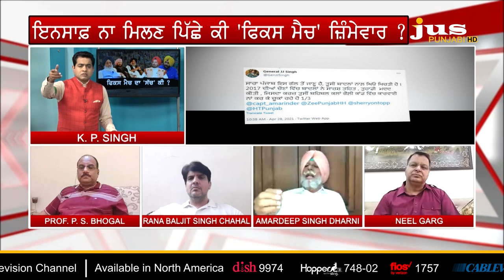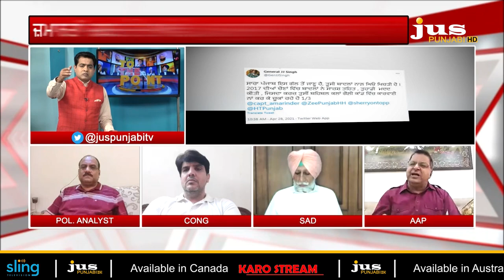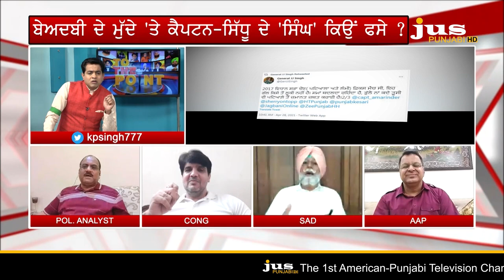Capt-Badal hand-in-glove: What's the truth of Sidhu & JJ Singh's Stand? | To The Point | KP Singh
🔴 ਕੀ ਕੈਪਟਨ-ਬਾਦਲ 'ਚ ਫਿਕਸ ਮੈਚ ਚੱਲ ਰਿਹਾ ਹੈ ?

🔴 ਸਿੱਧੂ ਤੋਂ ਬਾਅਦ ਜਨਰਲ ਜੇ.ਜੇ. ਸਿੰਘ ਕਿਉਂ ਭੜਕੇ ?

🔴 ਬੇਅਦਬੀ ਕਾਂਡ 'ਚ ਇਨਸਾਫ਼ ਨਾ ਮਿਲਣ 'ਚ ਅੜਿੱਕਾ ਕੀ ?

🔴 ਨਵਜੋਤ ਸਿੰਘ ਸਿੱਧੂ ਦੇ ਸਟੈਂਡ 'ਤੇ ਸਿਆਸੀ ਮਾਹਿਰਾਂ ਨੂੰ ਕੀ ਸ਼ੱਕ ?

🔴 ਜਸ ਪੰਜਾਬੀ ਦੇ ਸਿੱਧੇ ਸਵਾਲ...ਸਿੱਧੂ-ਕੈਪਟਨ ਦੀ ਲੜਾਈ 'ਚ ਪੰਜਾਬ ਕਿੱਥੇ ?